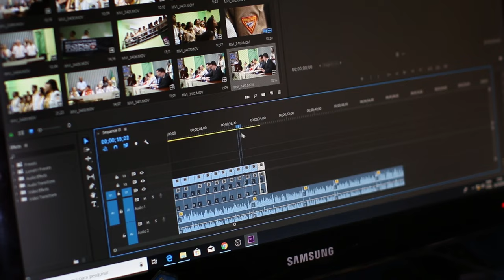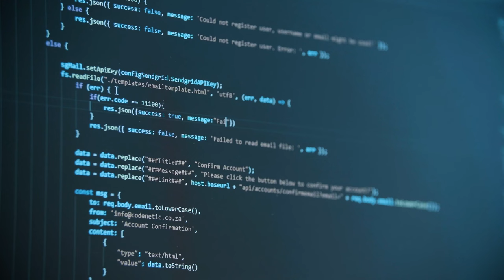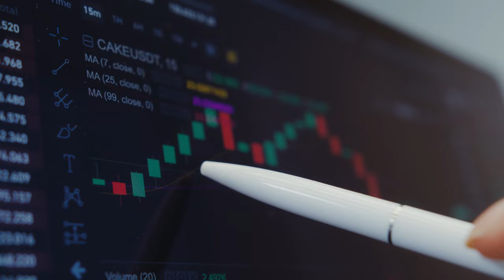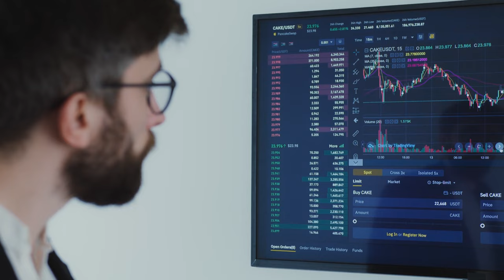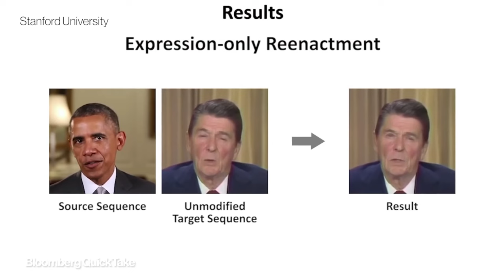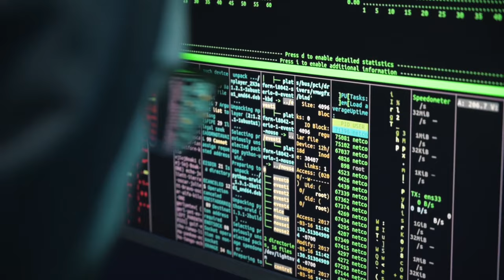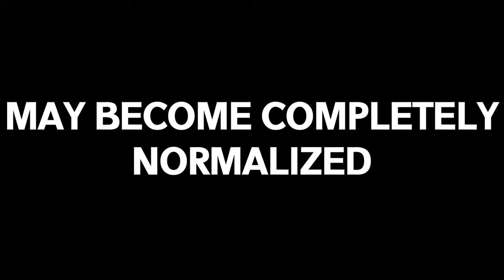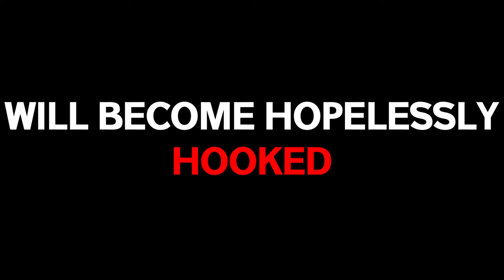Sex Robots Are Coming (And We Aren't Ready)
Sex Robots are becoming more and more advanced with each passing day. These sex robots will soon become more accessible and cheaper than they are right now. Are we ready for them? Absolutely not. Sex robots, as well as other sex technologies such as VR Pornography and Deepfake pornography, will fundamentally change society forever.

In my weekly newsletter write with NO FILTER and no political correctness whatsoever. I can help you to understand our strange, tech-filled modern world.

Find this video interesting? Consider buying my 432 page, full-length book on topics just like this